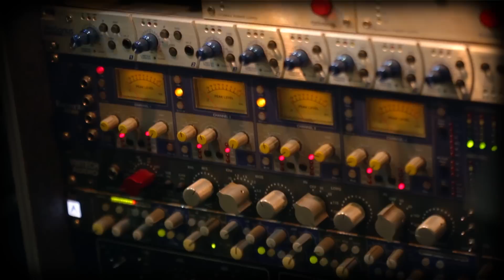Valendo no Orbis - Episódio 51 - Dois Lobos